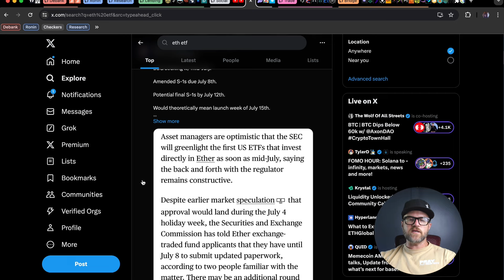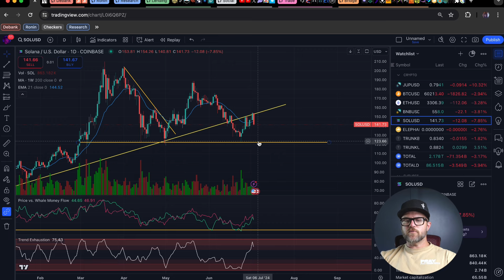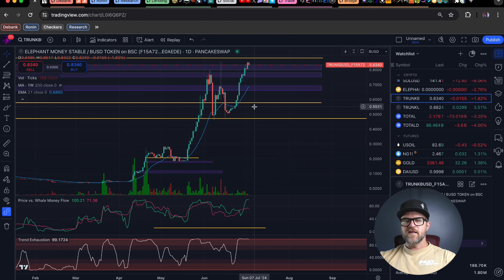Trunk continues UP!